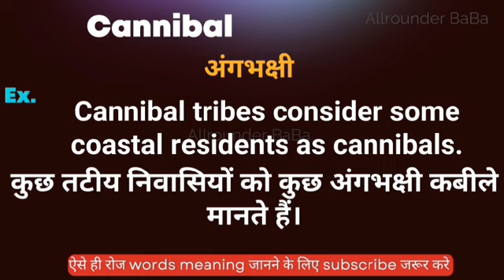Cannibal meaning in hindi || cannibal ka matlab kya hota hai || word meaning english to hindi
Cannibal meaning in hindi
Hindi to English
Word meaning